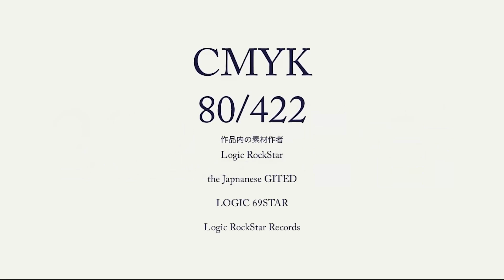CMYK 80/422 ADS - Logic RockStar Official Music Video -